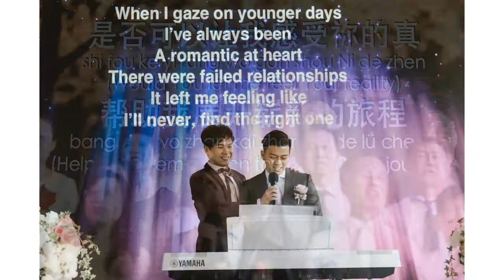JW Wedding: Morning Church Ceremony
(1 John 4:19)